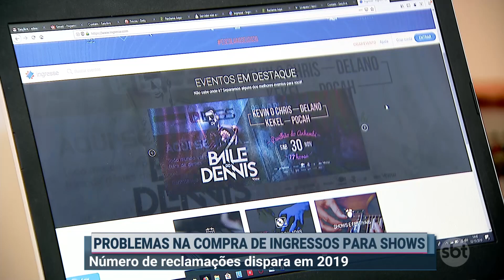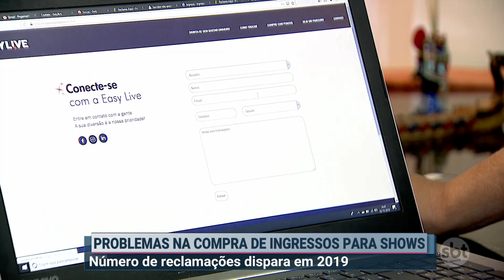Aumenta número de reclamações contra venda de ingressos online | Primeiro Impacto (03/10/19)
O número de reclamações contra empresas que vendem ingressos pela internet aumentou mais de 50% no país. Um dos principais sites de reclamação registrou aumento dos casos de: atrasos na venda de ingressos, pagamentos não computados e negativas de devolução do dinheiro em casos de cancelamento.

Foram registradas mais de 15 mil queixas entre janeiro e setembro, aproximadamente 5 mil a mais do que o mesmo período do ano passado. Com o aumento de festivais, como o Rock in Rio, e turnês de bandas consagradas, especialistas recomendam atenção na hora da compra.

Adriano Ferreira, para ir em shows da Oktoberfest, trocou pontos do cartão de crédito no site da Easy Live, que prometeu adquirir os bilhetes com a Ingresse, um site de vendas de ingresso, porém, as entradas para o evento ainda não chegaram: "Nada por enquanto...A Easy Live falou pra aguardar, falou que pediu urgência na averiguação, mas também não deu prazo... E a Ingresse, falou que não recebeu o repasse da Easy Live".

Para Adriano, que teve quase R$300 reais debitados, é angustiante não saber se conseguirá ir na festa.

NOTA DA INGRESSE

A Ingresse, há seis anos uma das principais ticketeiras de eventos do mercado brasileiro, e que prioriza e transparência e satisfação do cliente, informa que ofereceu a assistência necessária para solucionar o problema relatado por Adriano Ferreira diretamente à Easy Live, ao trocar pontos do cartão para a 3ª São Paulo Oktoberfest.

Informamos que não nos responsabilizamos pela operação de troca de pontos, competência da Easy Live. E, como canal de vendas oficial do evento, ao recebermos a solicitação de emissão de ingressos pela Easy Live no último dia 2/10, efetivamos a compra e garantimos uma experiência simples e segura ao usuário.